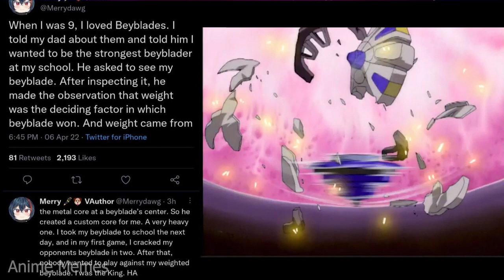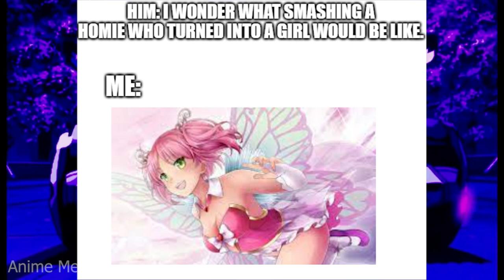ANIME MEMES : This is why we're the loneliest generation